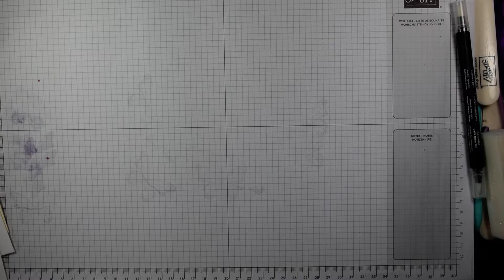Step it up butterfly gala card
Free Tutorial using Stampin’ Up! Products by Independent Stampin’ Up! Demonstrator Heidi Smith.  More projects and dimensions on my blog and supplies available to purchase

For more information and dimensions